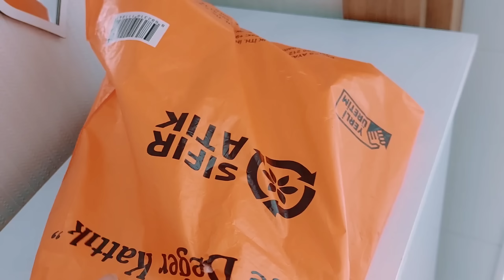نوروني بزيارتهم.. الدنيا ما بتخلى من الناس الطيبة 🌺 3 وصفات بعجينة وحدة ، حلو ( عيش السرايا )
استقبلت جاراتي الأتراك وحضرت 3 وصفات بعجينة واحدة وعملت لهم حلو عيش السرايا والتبولة التركية..
إذا عجبكم الفيديو لا تنسوا تدعموني بلايك👍 واذا عم تشوفوني لأول مرة اضغطوا على الاشتراك وفعلوا الجرس لتوصلكم فيديوهاتي أول ما تنزل 🛎️

مقادير عيش السرايا
قطر:
 كاسة ونص سكر
ملعقة زبدة
كاسة ونص ماء
المهلبية:
4 كاسات حليب
4 ملاعق نشا
3 ملاعق طحين
ملعقة ماء زهر
ملعقة زبدة
قشطة على الوش
فيديوهات مميزة
روتين كل لحظة منه سعادة وعطاء 🥰 أول تفريزاتي لرمضان 2022 | اختراعات وحيل تحتاجها كل ربة منزل
10 عادات غيرت حياتي 100% بيتي نظيف 24 ساعة؟ ترتيب البيت بأقل جهد | حلا كورن فليكس بالعسل